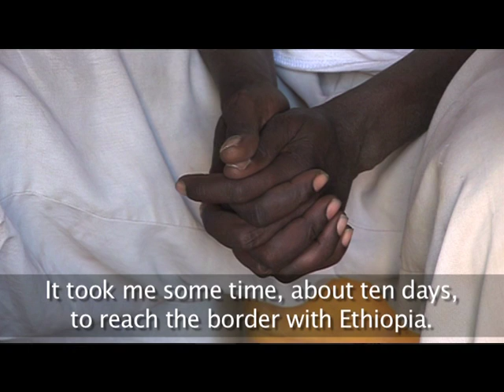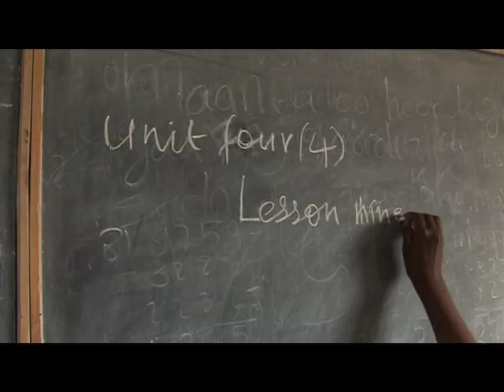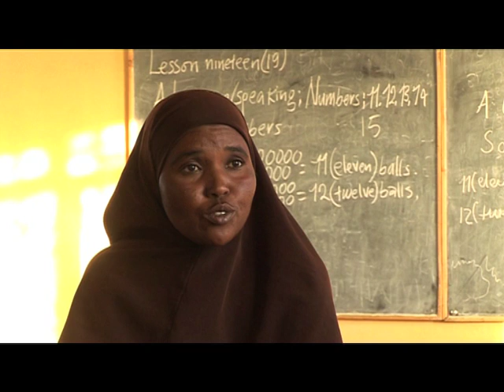Somali Refugees: Ethiopian Camps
Ethiopia's fortunes are closely linked with those of its troubled neighbour, Somalia. It has served as a refuge for tens of thousands of  Somalis over the years, but recently the increasing numbers are straining the resources of the  UN refugee agency.